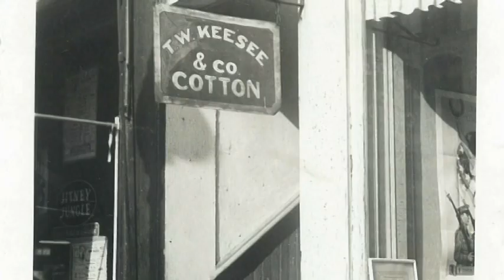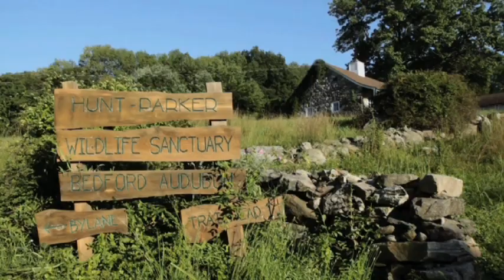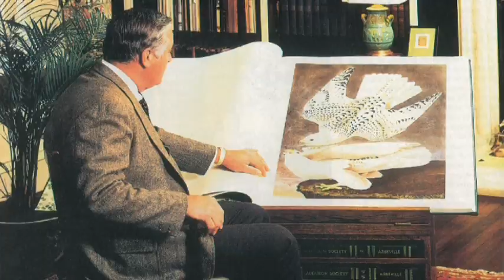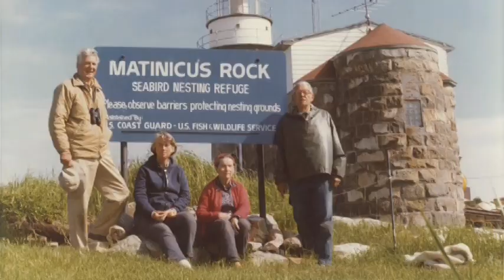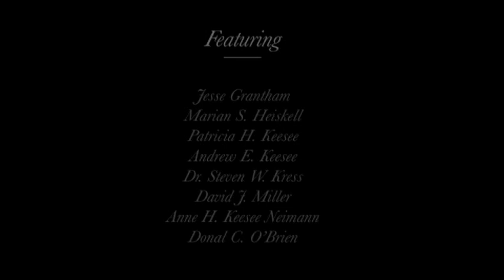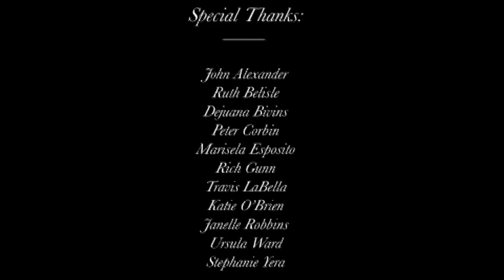For Generations to Come -- Tom Keesee, An Audubon Legacy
Thomas W. Keesee, Jr. was a long-time member of the National Audubon Society’s Board of Directors and a proponent of Audubon’s grassroots legacy. Today, Audubon New York presents The Thomas W. Keesee, Jr. Conservation Award annually to honor the individual or individuals who have shown remarkable leadership and commitment, particularly in New York State, to Audubon’s mission.